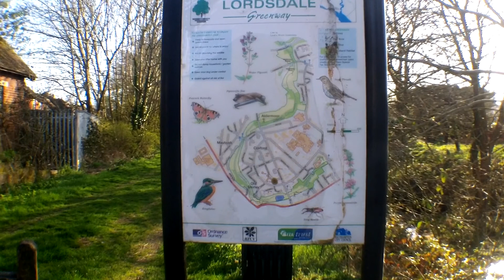Hiking With Me Lordsdale Greenway Tanner's Brook and Bridge Tavern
Walk With Me Lordsdale Greenway Tanner's Brook and Bridge Tavern